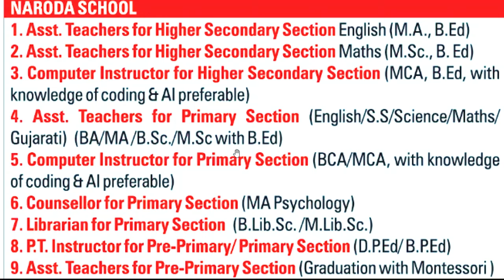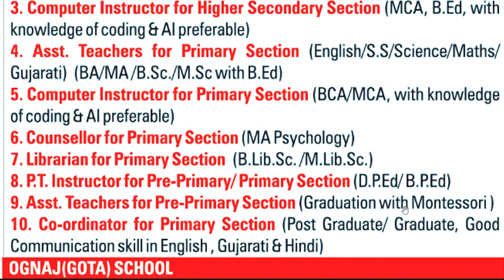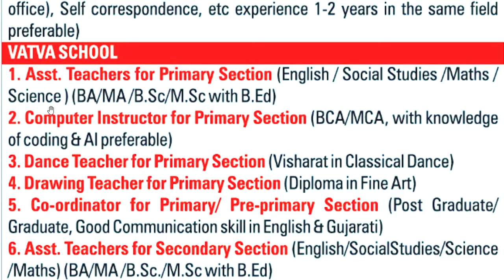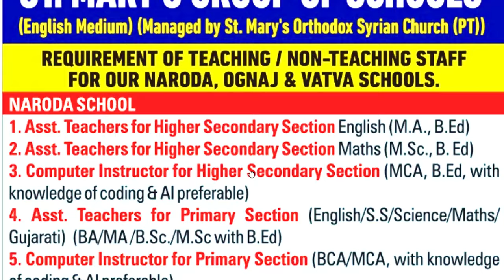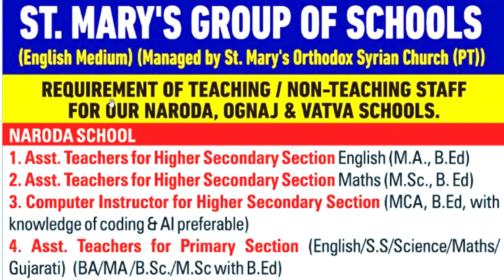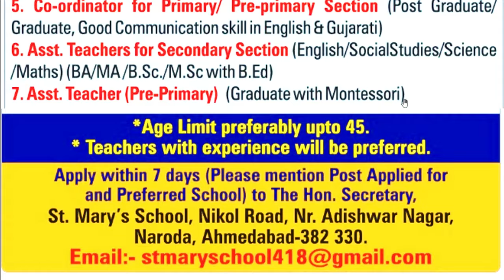🔥NEW TEACHERS VACANCY 2024 | SALARY- 45000 | सभी विषय की वैकन्सी | APPLY FROM ALL STATE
🔥 TEACHERS VACANCY 2024 | SALARY- 75000 | सभी विषय की वैकन्सी | APPLY FROM ALL STATE